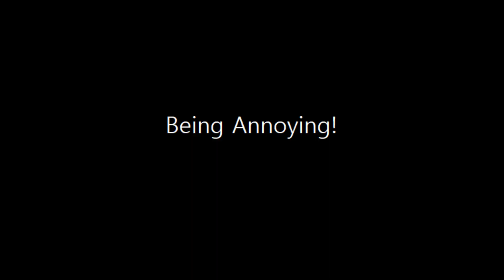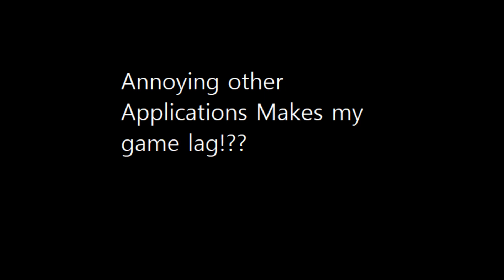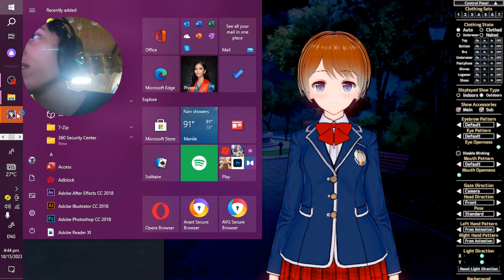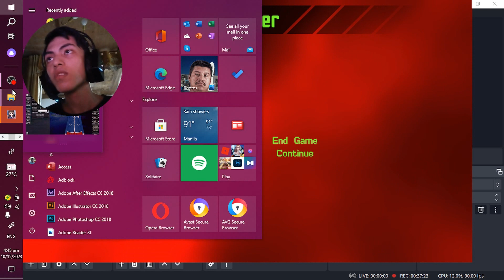Playing Minecraft finding Property and build a house!!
although it was essential to build a house! but due to my annoyance i begun to farm vegetables for my own personal gain while villagers are living peacefully!